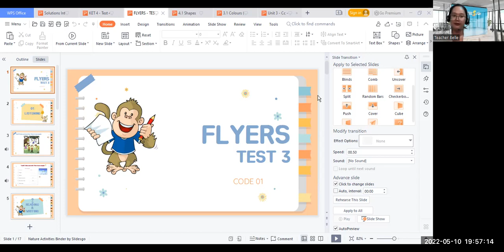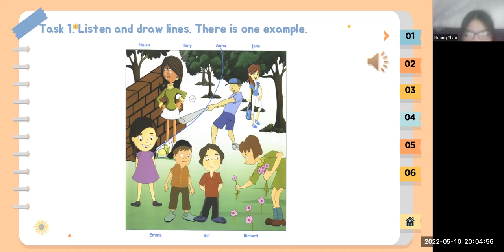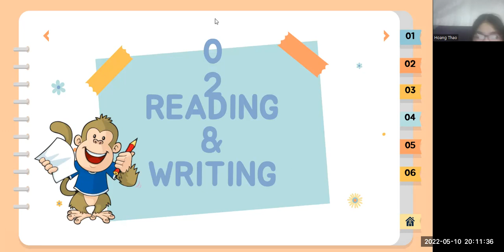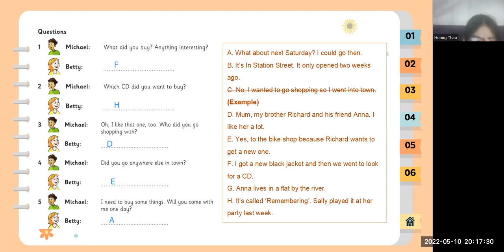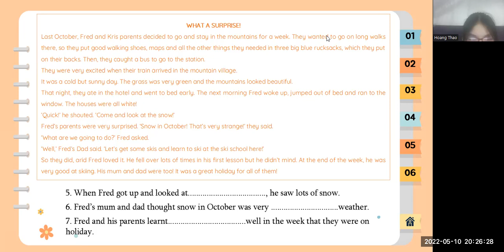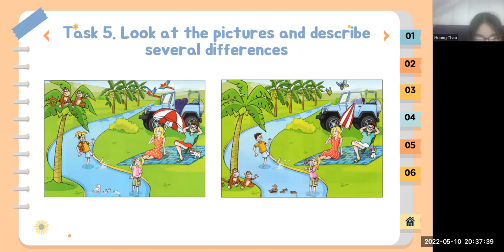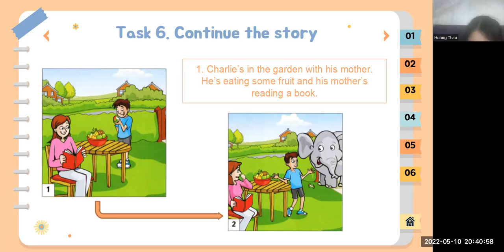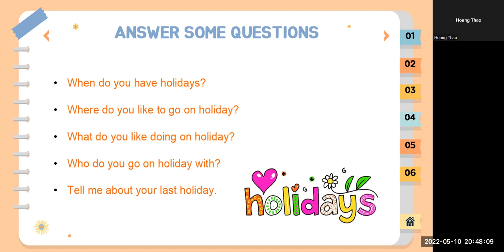pk1033 10/5/22 flyers regular test 3